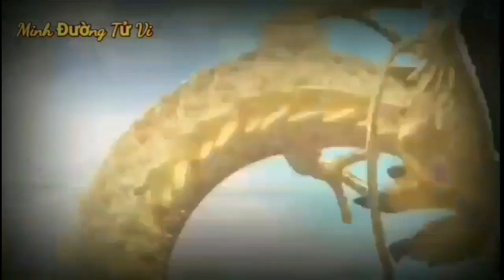☯TU VI HANG NGAY☯CHỦ NHẬT Ngày 26/6/2022, Con Giáp PHÁT TÀI LỚN, GIÀU TO, TIỀN CHẬT KÉT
Kiếp Tài xuất hiện là tin không vui cho vận trình tài lộc của người tuổi Sửu trong hôm nay. Bản mệnh có điềm báo dễ tổn hao tiền bạc lắm đó. Có thể hung tinh chiếu mệnh khiến cho con giáp này trở nên mụ mị đầu óc, chẳng còn đủ tỉnh táo để đưa ra những quyết định sáng suốt trong tình huống hiện nay.

Với những ai vừa mới bắt tay vào kinh doanh, con đường phía trước còn khá mông lung và nhiều chông gai, nhưng đừng vì thế mà chùn bước. Hãy mạnh dạn làm điều mình muốn, có thất bại cũng không hối hận bởi lẽ bạn đã dám làm dám chịu. Những trải nghiệm quý giá đó sẽ giúp bạn đưa ra lựa chọn sáng suốt và thu được khoản lợi xứng đáng.

Thổ khí vượng không tốt cho sức khỏe của con giáp này, gây xáo trộn cuộc sống và công việc của bản mệnh. Bạn nên sinh hoạt, ăn uống điều độ để giảm gánh nặng cho cơ thể cũng như cần tích cực rèn luyện thể dục thể thao nâng cao sức khỏe.
CÁC BẠN THAM KHẢO thêm video sau nhé:
☯TU VI HANG NGAY☯THỨ 6 Ngày 24/6/2022, Báo Tin Quá Vui, Con Giáp VẬN MAY CỰC ĐỎ, TIỀN VỀ ĐẦY KÉT
☯TỬ VI HÀNG NGÀY ☯ THỨ 2 Ngày 20/6/2022 Ý TRỜI con giáp GIÀU BẤT NGỜ- TRÚNG LỚN